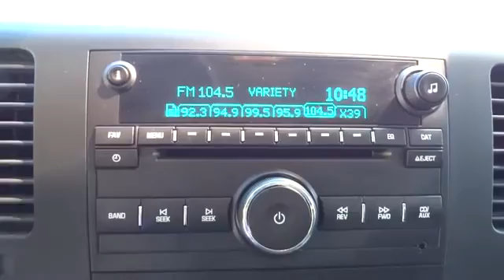2012 Chevrolet Silverado 2500HD Charleston, WV, Beckley, WV, Princeton, Roanoke, Blacksburg T-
2012 Chevrolet Silverado 2500HD LT - Stock#: T-M658A - VIN#: 1GC1KXC86CF145439